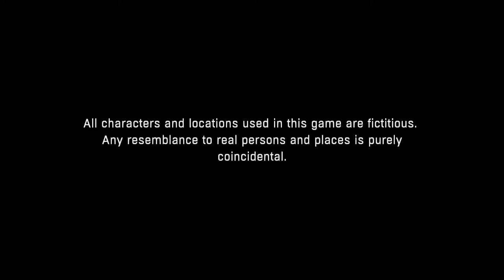Dying Light - EPISODE 1 : I Think I'm Turning Zombie-nese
"Am I turning?"
"Probs not, but who the heck knows?"

About Monochrome Gaming:
Welcome to Monochrome Gaming, home of video games, let's plays and all sorts of assorted tomfoolery. This channel is primarily dedicated to all sorts of gaming with a splash of our particular humor.  Mr. Vaughan and Riley run this channel and strive to put out the best HD game-play and sidesplitting laughs every week.

If you liked this episode, here are some other LP's you may enjoy: